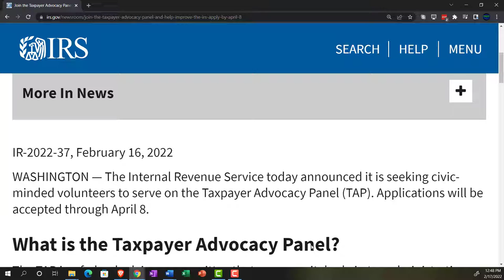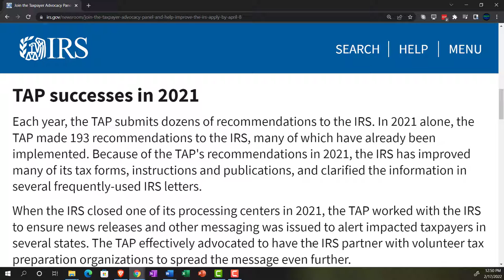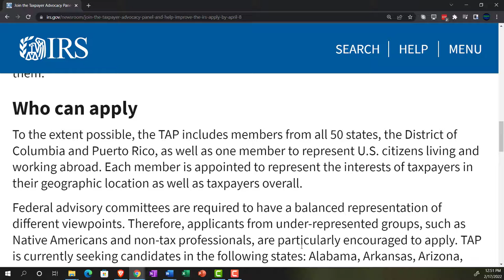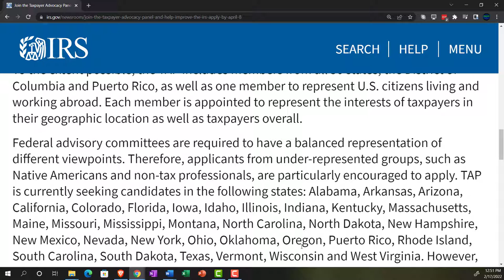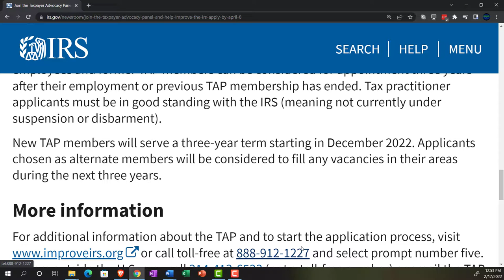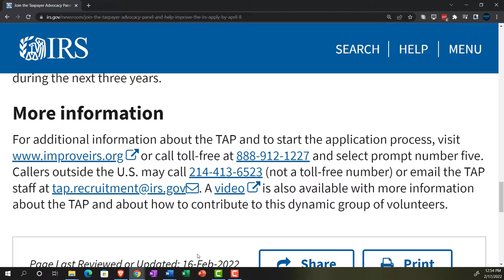Join the Taxpayer Advocacy Panel and help improve the IRS; apply by April 8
The Internal Revenue Service today announced it is seeking civic-minded volunteers to serve on the Taxpayer Advocacy Panel (TAP). Applications will be accepted through April 8.

What is the Taxpayer Advocacy Panel?
The TAP is a federal advisory committee that serves a vital role in tax administration. TAP members volunteer their time and energy to improve IRS services and taxpayer satisfaction by listening to taxpayers, identifying significant taxpayer concerns and making recommendations to address those concerns. The TAP is a diverse group of ordinary citizens who possess a sense of civic duty, patriotism and belief in an effective and well-regarded tax system The TAP makes a difference and by joining it you can too.

TAP successes in 2021
Each year, the TAP submits dozens of recommendations to the IRS. In 2021 alone, the TAP made 193 recommendations to the IRS, many of which have already been implemented. Because of the TAP's recommendations in 2021, the IRS has improved many of its tax forms, instructions and publications, and clarified the information in several frequently-used IRS letters.

When the IRS closed one of its processing centers in 2021, the TAP worked with the IRS to ensure news releases and other messaging was issued to alert impacted taxpayers in several states. The TAP effectively advocated to have the IRS partner with volunteer tax preparation organizations to spread the message even further.

Martha J. Lewis, 2022 National TAP Chair, recently stated, "If we look at the past and all that TAP has accomplished, it's truly amazing. We still have a lot of work to do, especially in the area of taxpayers understanding what we do and how we can help them."

To the extent possible, the TAP includes members from all 50 states, the District of Columbia and Puerto Rico, as well as one member to represent U.S. citizens living and working abroad. Each member is appointed to represent the interests of taxpayers in their geographic location as well as taxpayers overall.

Federal advisory committees are required to have a balanced representation of different viewpoints. Therefore, applicants from under-represented groups, such as Native Americans and non-tax professionals, are particularly encouraged to apply. TAP is currently seeking candidates in the following states: Alabama, Arkansas, Arizona, California, Colorado, Florida, Iowa, Idaho, Illinois, Indiana, Kentucky, Massachusetts, Maine, Missouri, Mississippi, Montana, North Carolina, North Dakota, New Hampshire, New Mexico, Nevada, New York, Ohio, Oklahoma, Oregon, Puerto Rico, Rhode Island, South Carolina, South Dakota, Texas, Vermont, Wisconsin and West Virginia. However, candidates residing in all the listed locations are encouraged to apply, and all timely applications will be considered.

TAP members must be U.S. citizens who are current with their federal tax obligations and able to commit 200 to 300 volunteer hours during the year. TAP members must also pass a Federal Bureau of Investigation criminal background check. Members cannot be federally registered lobbyists. Current Department of the Treasury or IRS employees cannot serve on the panel. Former Department of the Treasury or IRS employees and former TAP members can be considered for appointment three years after their employment or previous TAP membership has ended. Tax practitioner applicants must be in good standing with the IRS (meaning not currently under suspension or disbarment).

New TAP members will serve a three-year term starting in December 2022. Applicants chosen as alternate members will be considered to fill any vacancies in their areas during the next three years.

For additional information about the TAP and to start the application process, or call toll-free at and select prompt number five. Callers outside the U.S. may call (not a toll-free number) or email the TAP staff at . A video is also available with more information about the TAP and about how to contribute to this dynamic group of volunteers.